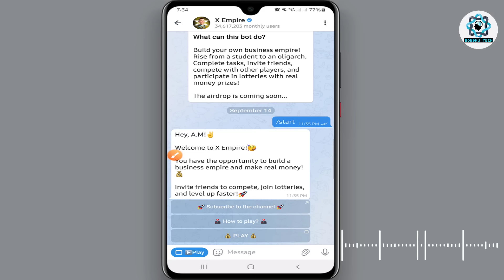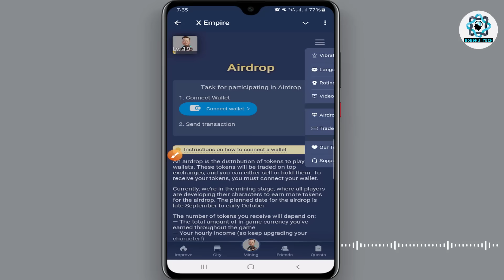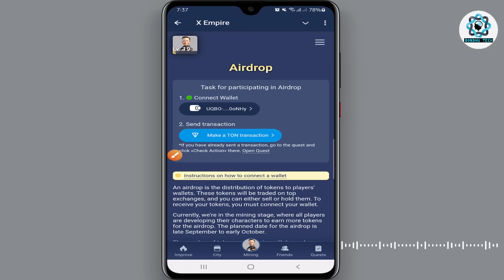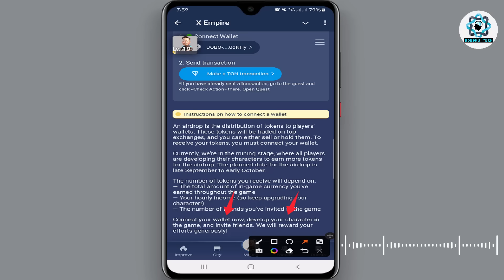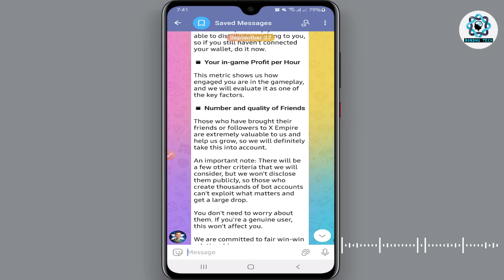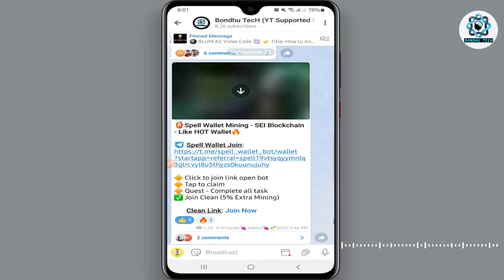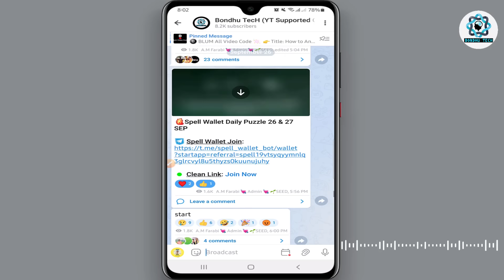X Empire কিসের উপর পেমেন্ট দিবে? | X Empire Airdrop Update | X Empire New Update | X Empire Payment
This video about x empire airdrop criteria. x empire airdrop update. x empire withdraw update. x empire profit per hour. x empire ton transection. x empire new update. So, I hope you can fully understand by watching the video & enjoy

Related Tags-
bondhu tech